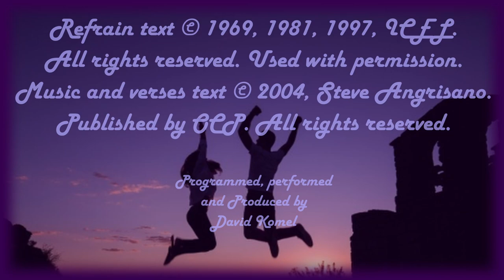Let Us Go Rejoicing, © 2004, Steve Angrisano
Happy New (Liturgical) Year!  Greetings and Advent blessings, my friends.  As this Advent season begins, let’s start with the psalm for this week.  This particular musical setting is penned by Steve Angrisano, one of the most popular Catholic liturgical music writers of the time. Now that we can sing together again… “Psalm 122: Let Us Go Rejoicing”